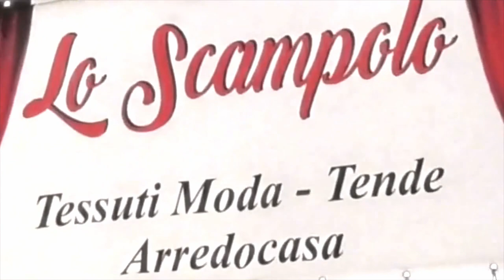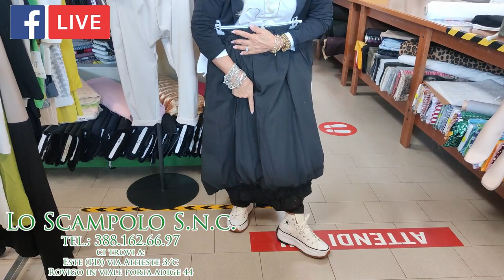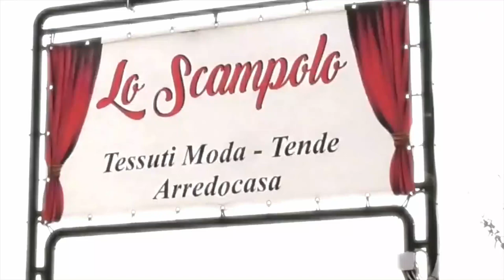LO SCAMPOLO DANY FASHION THERAPY - Puntata N.129 🎥 Tessuti Sartoriali e Abbigliamento Moda 🇮🇹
🇮🇹 Ciao care amiche! Nuova diretta dove vi mostriamo i nuovi arrivi a prezzi bassissimi
Puntata N.131 🎥 Tessuti Sartoriali e Abbigliamento Moda 🇮🇹
Dany FASHION-THERAPY !!!
PUNTATA N.131 DEL 27 APRILE 2023 - Lo Scampolo di Antonioli - 🇮🇹 TESSUTI SARTORIALI E ABBIGLIAMENTO MODA 🇮🇹
Spedizione da 7,90€ in TUTTA ITALIA
CONTRASSEGNO A PARTIRE DA SOLI 10€!